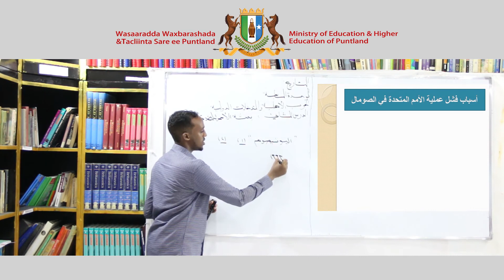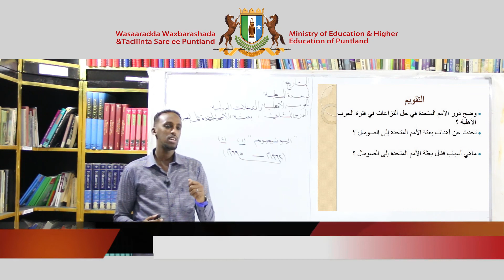Secondary History Arabic Version Chapter 7 Lesson 2 Full HD